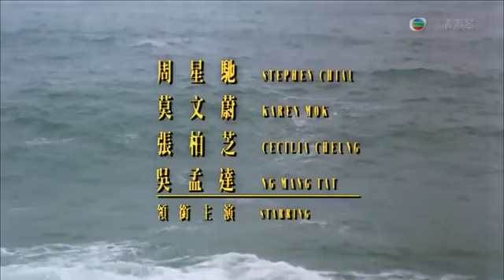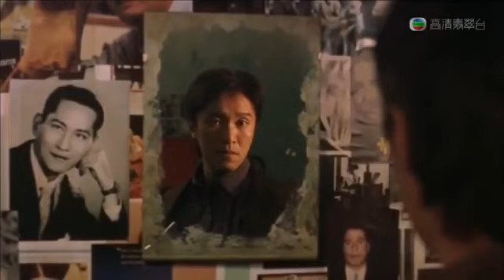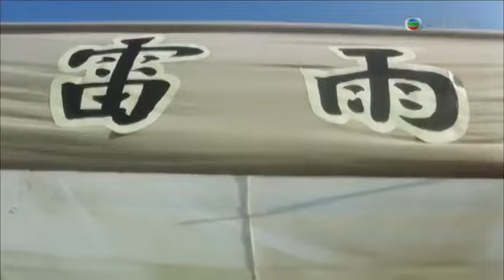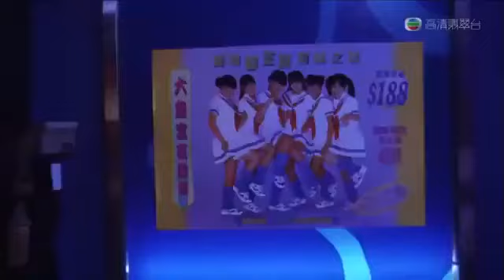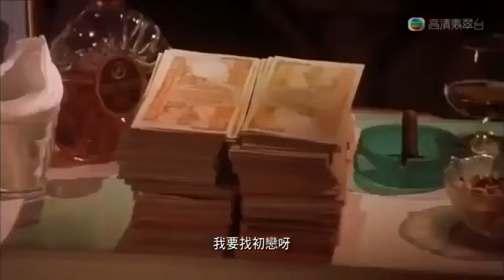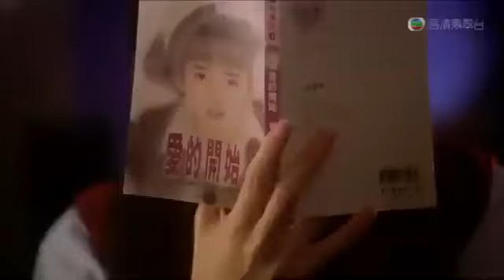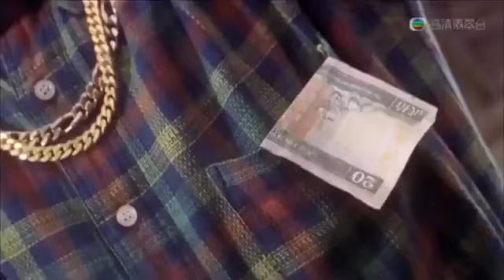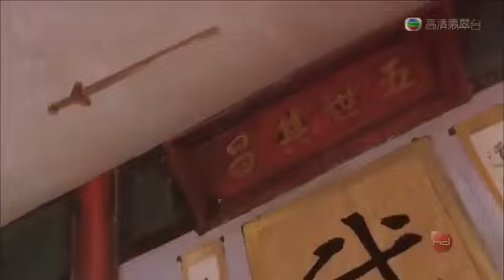VUA HÀI KỊCH - Châu TinhTrì | Cuộc Đời Của Tinh Gia Điều Nằm ở Bộ Phim Này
Vua hài kịch được phát hành năm 1999, do Châu Tinh Trì và Lý Lực Trì làm đạo diễn. Phim thu về gần 30 triệu đô-la Hồng Kông, con số cao ngất ngưởng vào thời điểm đó. Phim giúp sự nghiệp của Châu Tinh Trì thăng hoa, cũng là bước khởi đầu thuận lợi cho Trương Bá Chi khi bước vào con đường giải trí...

Phim Nói về cuộc đời và con đường làm nghệ thuật của anh ..Câu Nói Tôi Nuôi Cô - Vẫn là 1 câu nói Siêu Kinh Điển Trong Lòng Mọi Người Hâm Mộ..

1 Số Diễn Viên Quen thuộc .. Hoa Hậu Ngọc Nữ Trương Bá Chị. Mỹ Nhân Mạc Văn Úy ,

Diễn Viên Quá Cố Ngô Mạnh Đạt .. và 1 Số Diễn Viên Khác...